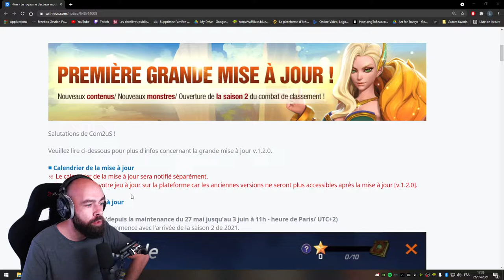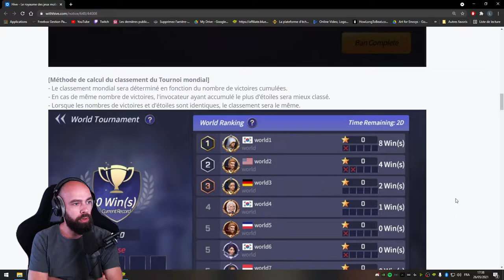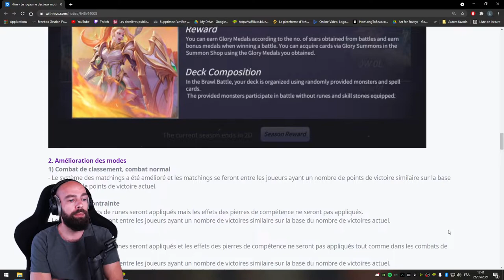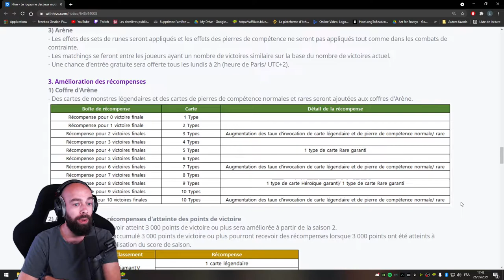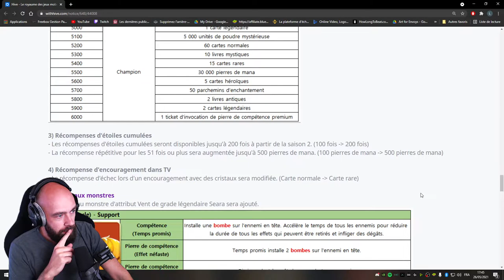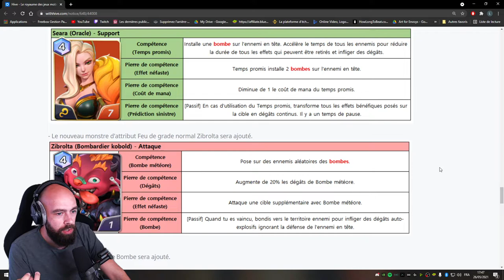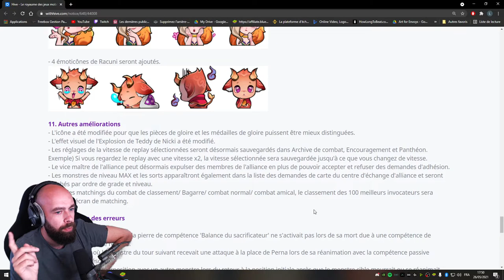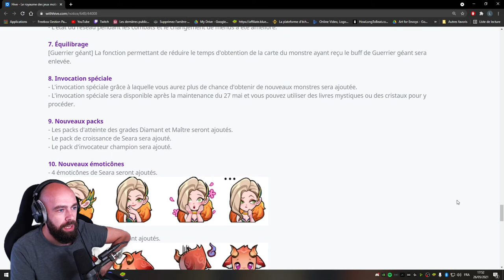MISE À JOUR 1.2.0 ! LOST CENTURIA FR